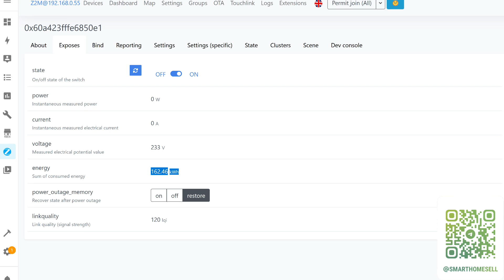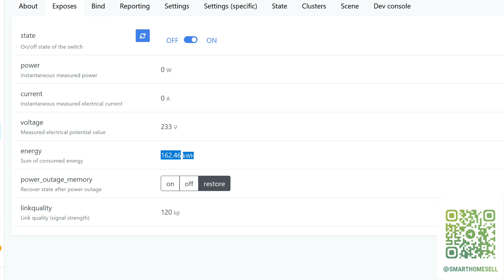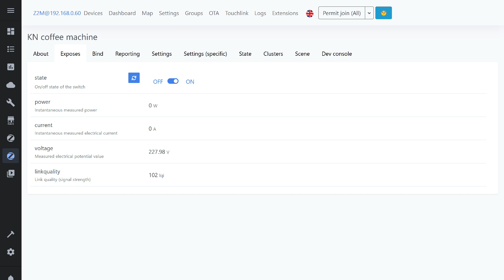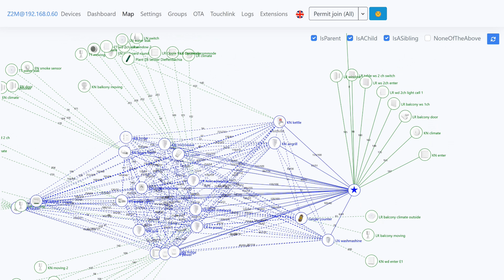Умный дом - hard reset и обнуление счетчиков zigbee устройств Tuya Smart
Это видео продолжает тему, поднятую в моем блоге - сброс счетчика энергии на zigbee розетках TS011F_plug_1 и TS011F_plug_3, и показывает как сделать сброс в изначальные заводские настройки, включая счетчик энергии на других zigbee устройствах Tuya Smart.

00:00 - Вступление
00:40 - Сброс
02:55 - Вывод